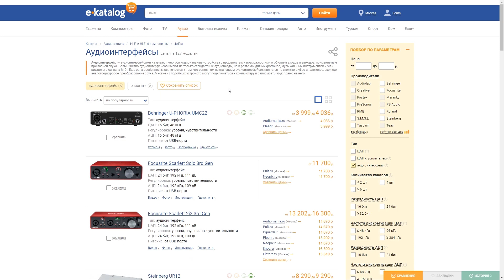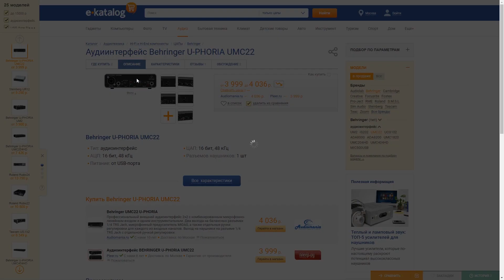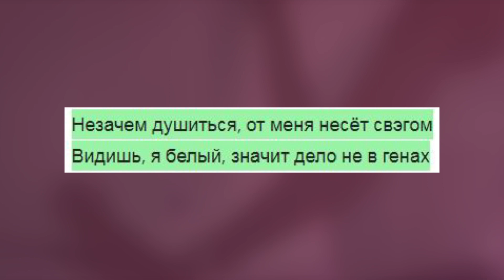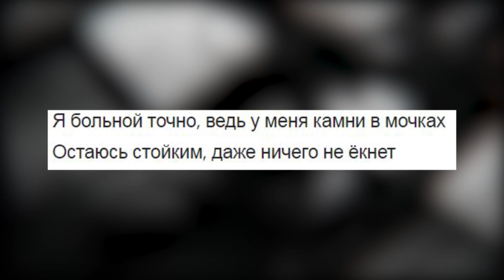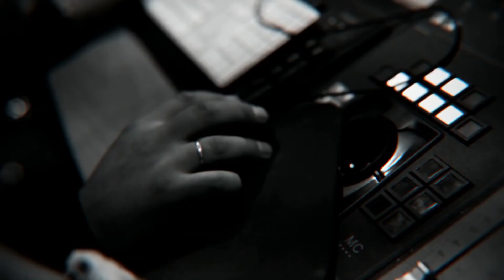РАЗБОР И ОТСЫЛКИ АЛЬБОМА "YANIX - SS20" / ЛУЧШИЕ ПАНЧИ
Сегодня я хочу с вами поговорить про новый альбом Яникса под названием "SS20". Если честно я ожидал от этого альбома намного больше и он не оправдал мои ожидания. Почему? Ответы на этот вопрос ты увидишь в этом ролике! Поэтому смотри это видео обязательно до конца и приятного тебе просмотра ;)

Yanix SS20, Yanix новый альбом
Яникс разбор альбома
Яникс новые песни
Yanix feat. GONE.Fludd-Hard to Buff
Yanix feat. OBLADAET-Classic
Yanix-Покажи как
Yanix-Босс
Yanix-XXL
Яникс гон флад
Яникс обладает